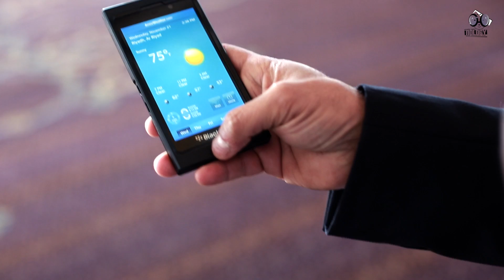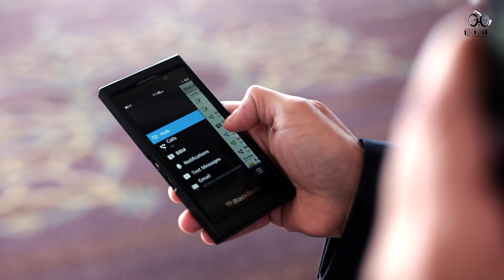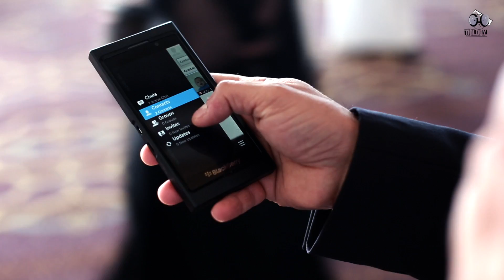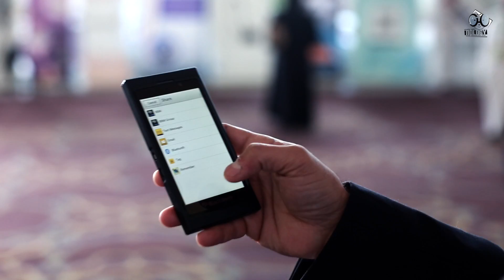نظرة أولى لنظام بلاك بيري 10 | BlackBerry 10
موقعي الشخصي :
تم إفتتاح قسم الـ BlackBerry بالموقع ترحيباً للنظام الذكي القادم من بلاك بيري في تاريخ 30 يناير 2013 إن شاء الله كما حدث مع قسم الويندوز فون وقت إطلاقة ، اليوم ستكتشف كل ماتود معرفتة عن نظام BlackBerry 10 وماهو الجديد ؟ وهل يدعم العربية ؟ وهل هو منافس للأنظمة الذكية الآخرى كالـ iOS والأندرويد والويندوز فون ؟